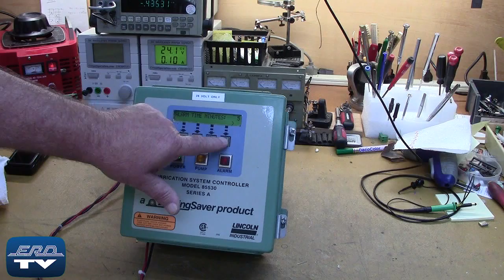Lincoln Industrial 85530 Lubrication System Controller Repaired with our 3 Year Warranty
The Lincoln Model 85530 Lubrication System Controller unit controls the lubrication frequency and monitors supply line pressure in the Lincoln’s Bearing Saver Program. The LCD displays the operating status to insure the correct flow of lubrication to the bearings that need it. Remember ERD’s Repair costs are often a significant savings versus the OEM, with our experienced repair pricing we can save you at least half in comparison.

To find all of ERD Ltd Inc. repair capabilities go or give us a call at 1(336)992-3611. We are here for all your industrial electronic repair needs.

ERD006.011[85530]